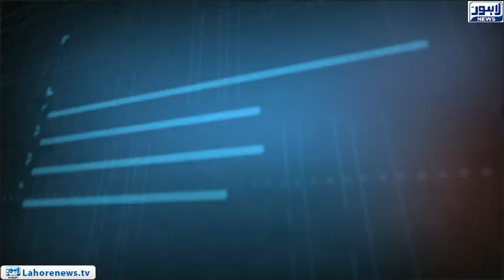Tamasha Episode 460 - Part 3